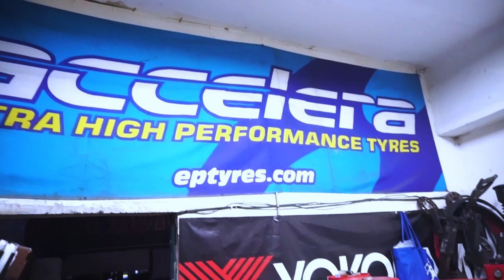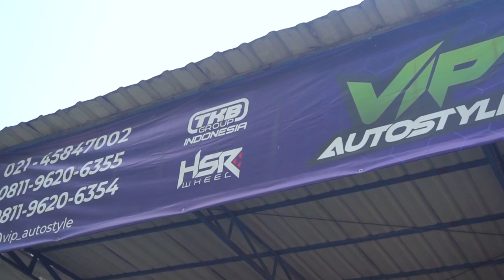Ganti Ban Mobil Lexus RX200 Botak Sebelah Dan Modif Calya / Sigra - Grebek Toko HSR Wheel